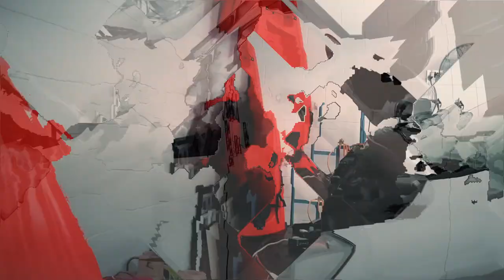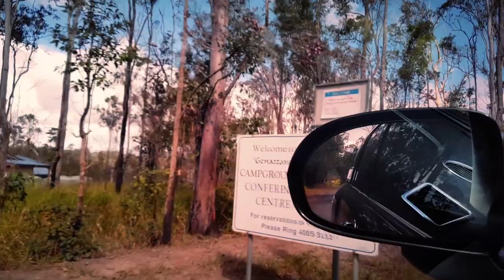The Stones Life - Camping at Genazzano Retreat Part 1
We pack the camping gear and hit the road to go to Lake Tinaroo where we meet up with some friends and set up camp for a 3 day stay at The Genazzano Retreat.